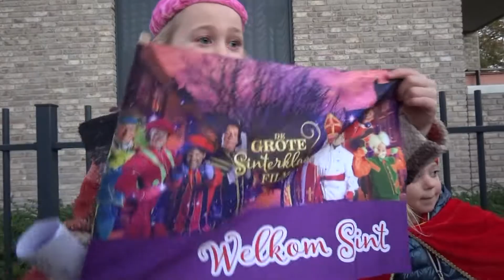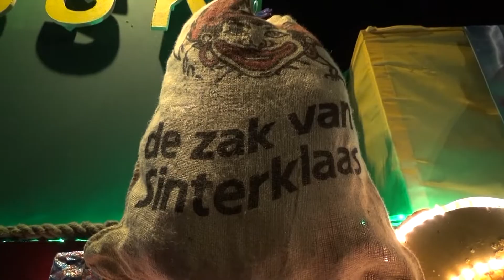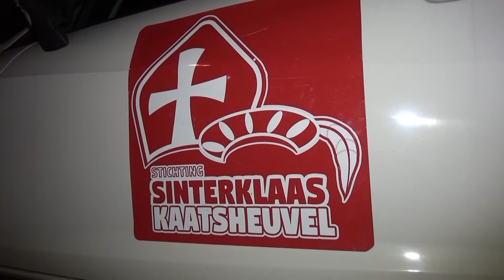Sinterklaas Lichtjesintocht Kaatsheuvel 2022 (We gaan naar...) - Langstraat TV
In deze aflevering van 'We gaan naar...' zijn we in Kaatsheuvel voor de Lichtjesintocht georganiseerd door Stichting Sinterklaas Kaatsheuvel!

Veel kijkplezier!

'We gaan naar...' is elke maandag, woensdag, en vrijdag te zien op Langstraat TV! De uitzendtijden zijn om 10.00, 12.00, 14.00, 16.00, 18.00, 20.00 en 22.00 uur.